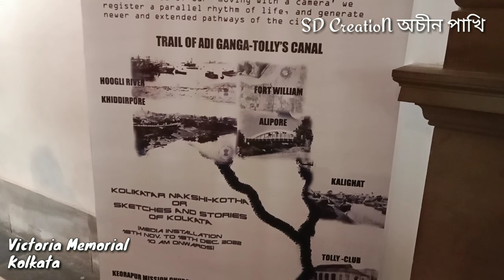Victoria Memorial Museum Kolkata || Victoria Memorial Hall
About Victoria Memorial :-
Upon Queen Victoria’s death in January 1901, the then governor-general Lord Curzon, proposed the development of a suitable memorial to the monarch. He proposed the development of a grand and peerless structure, complete with pristine gardens and a museum for company. As per Curzon’s own statement, he proposed to have a building that would be stately, spacious, monumental and grand, to which every newcomer in Kolkata, the resident population, Europeans and others would flock, where all classes would learn the lessons of history.
The foundation stone was laid by the Prince of Wales on January 4, 1906 and the Victoria Memorial was opened formally for the general public in 1921. In 1912, prior to the construction of the Victoria Memorial being concluded, King George V announced the transfer of the capital to New Delhi from Kolkata. The Victoria Memorial was eventually built in the former capital of the country as a result. The memorial was funded majorly by several Indian individuals and British officers. Lord Curzon’s appeal to collect funds was met with generous responses by several politicians and Indian citizens alike. The total construction cost was approximately one crore, five lakh rupees and came fully from voluntary grants and donations.

The departure of Lord Curzon from India in 1905 led to the monument getting delayed. The building finally opened in 1921. Construction was the responsibility of the noted firm Messrs Martin & Co from Kolkata. Work started in 1910 for this superstructure while a few additions were also made to this beautiful memorial after 1947.